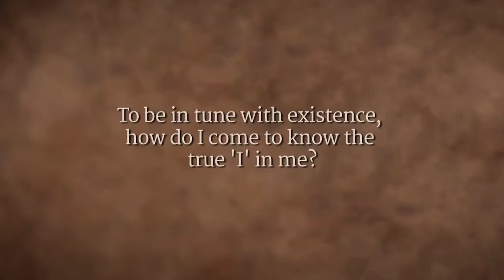Existence: Not Logical, But Absolutely Fantastic | Sadhguru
Frustrated that things aren't going the way you think they should go? Sadhguru explains, when you begin to think, "No, Existence is not correct, why is it not fitting into my logic?" that's the argument of a madman. He points out that existence isn't logical but it is absolutely fantastic.

sadhguru
sadhguru 2019,
sadhguru speech
sadhguru latest
sadhguru 2020
sadhguru meditation
sadhguru speeches
sadhguru motivation
sadhguru shiva,
sadhguru advice
sadguru
sadhguru bangla
sadhguru live
satguru
isha foundation
yoga